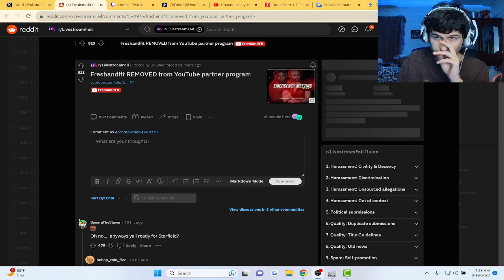Freshandfit kicked from youtube partner program